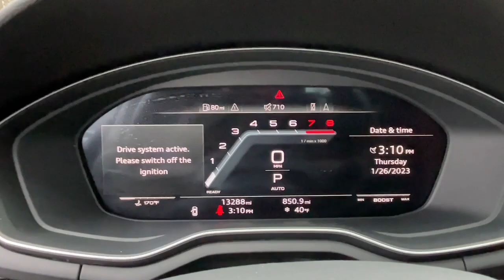2021 Audi S4 Yorktown, Putnam County, Westchester, Dutchess County, Orange County 28754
Quantum Gray Used 2021 Audi S4 available in 1791 E. Main Street, Mohegan Lake, New York at Mohegan Lake Audi VW. Servicing the Yorktown, Putnam County, Westchester, Dutchess County, Orange County, NY area.

Quantum Gray 2021 Audi S4 3.0T Premium Plus quattro quattro 8-Speed Automatic 3.0L TFSI ONE OWNER CLEAN CARFAX / NO ACCIDENTS REPORTED REMAINDER OF FACTORY WARRANTY ALL WHEEL DRIVE BACK UP CAMERA BLUETOOTH/HANDS FREE/CELL PHONE LEATHER SEATS HEATED FRONT SEATS HEATED STEERING WHEELS NAVIGATION / GPS MOONROOF/SUNROOF PREMIUM WHEELS PREMIUM SOUND SYSTEM RECENT TRADE LOCAL TRADE FULLY DETAILED DEALER SERVICED 2 Rear USB Charging Ports Adaptive Cruise Control w/Traffic Jam Assist Alarm System w/Motion Sensors Audi Active Lane Assist Audi Advanced Key Audi Black Rings & Badges Kit Audi Connect PRIME & PLUS Online Services Audi Guard All-Weather Black Front & Rear Mats Audi Phone Box Audi S Beam - Front Doors Only Audi Side Assist w/Pre Sense Rear Audi Virtual Cockpit Plus Auto-Dimming Exterior Mirrors Bang & Olufsen Sound System w/3D Sound Black Optic Package Body Color Side Sill Blades Carbon Atlas Inlays Convenience Package Drivers Seat Memory Dynamic Steering Fine Nappa Leather Seats Hands-On Detection Steering Wheel Heated Steering Wheel High-Gloss Black Exterior Mirror Housings High-gloss Black Exterior Trim Leatherette Covered Center Console & Door Armrests MMI Navigation Plus Navigation Package Navigation System Parking System Plus (Front/Rear Acoustic Sensors) Power Folding Exterior Mirrors Premium Plus Package Red Brake Calipers S Sport Package SiriusXM All Access Service Sport Adaptive Damping Suspension Sport Exhaust Resonator Sports Rear Differential Top View Camera System Wheels: 19 5-V-Spoke-Star Design.brbrRecent Arrival! 20/28 City/Highway MPGbrbrbrOur Sales Service and Parts Departments work closely together to provide you with the most enjoyable least stressful car-buying experience possible. The average tenure for our sales people managers technicians and all other employees is over 20 years. You can be sure theyll provide you with the highest quality care for you and your vehicle. We are also proud to be a Better Business Bureau Accredited Business with an A+ rating.